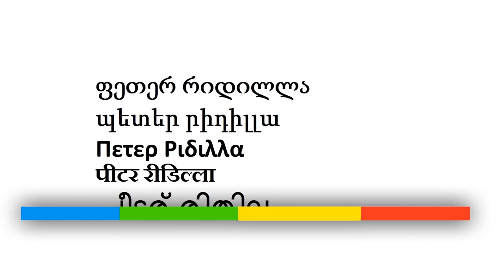«Partitions» | Partitions of axis powers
Next video from serie Partitions. Sorry for long inactivity.